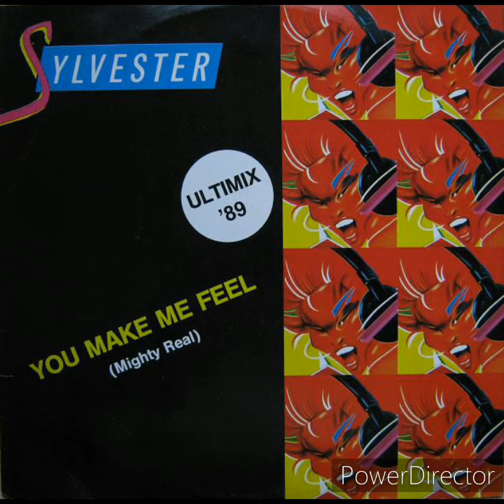Sylvester - You Make Me Feel [Mighty Real] (Acapella)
This acapella oh God. this acapella keeps you Mighty Real all the day!
Taken from the single You Make Me Feel (Ultimix 89')